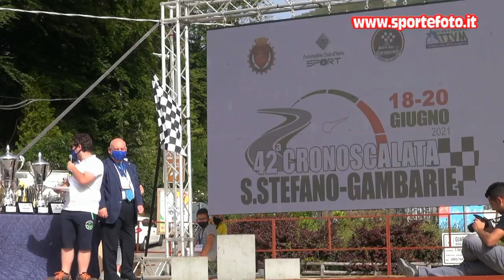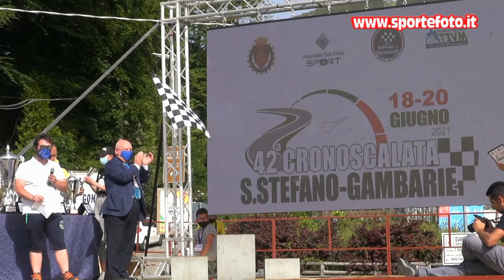Fabrizio Fallanca - 42` Cronoscalata S. Stefano - Gambarie (RC) 20-06-2021